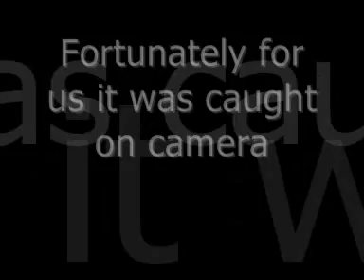Lebron James Amazing Long Shots MUST SEE!!! HQ